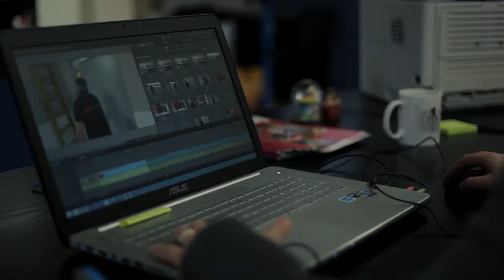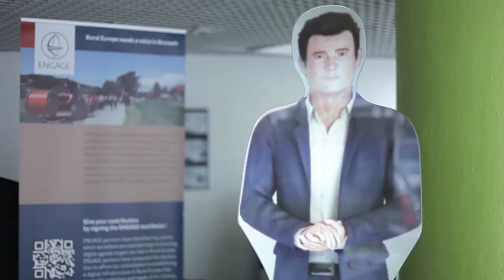Le numérique dans la Nièvre